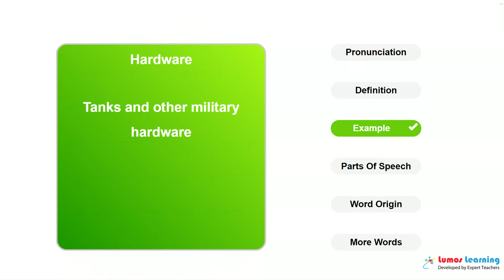HARDWARE - Definition, pronunciation, grammar, meaning - Practice grade 7 vocabulary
HARDWARE - pronunciation and meaning. This video helps you learn the word HARDWARE. It includes pronunciation, spelling, sample sentences, definition and parts of speech. This word is suitable for students in grade 7. There are several grade7 reading passages such as A Beginner's Guide to Effective Email by Kaitlin Duck Sherwood, that use the word HARDWARE. You can learn additional grade 7 words and answer interactive quizzes by visiting